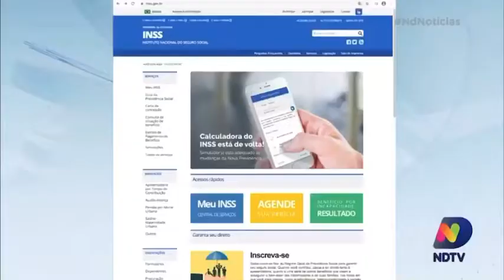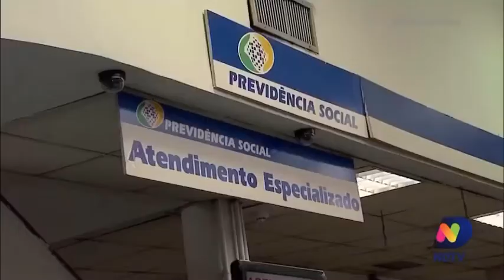Problemas de atendimento do INSS prejudicam quem precisa de benefício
Assista a participação da dra Gisele Kravchychyn no programa RIC Notícias, em reportagem sobre denuncia da OAB-SC da dificuldade para conseguir atendimento presencial ou virtual no INSS.

Chamada da notícia:
“Se antes da pandemia do coronavírus já era complicado conseguir atendimento no Instituto Nacional do Seguro Social (INSS), agora com a crise, a situação está ainda pior.

Em Santa Catarina, a Ordem dos Advogados do Brasil (OAB), denunciou a gravidade do que eles chamam de “Colapso Previdenciário”. Acompanhe!

Para contato, dúvidas, agendamento de consulta, mentoria e cursos👇👇👇👇
Autora do vídeo: Gisele Lemos Kravchychyn

👩🏼‍⚖️ Advogada
⚖️ Sócia da @kravchychyn.advocacia
⚖️ Conselheira Estadual da Ordem dos Advogados de Santa Catarina
📚 Autora de livros jurídicos
🎓 Professora